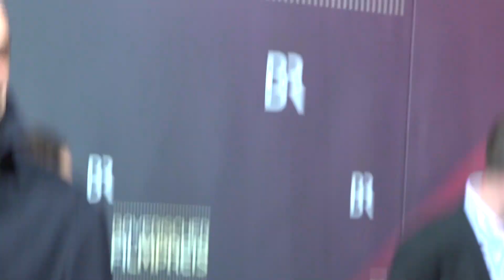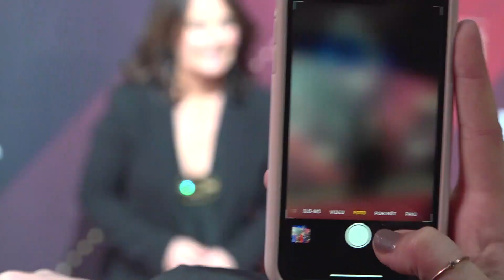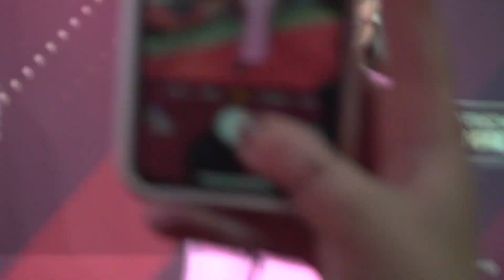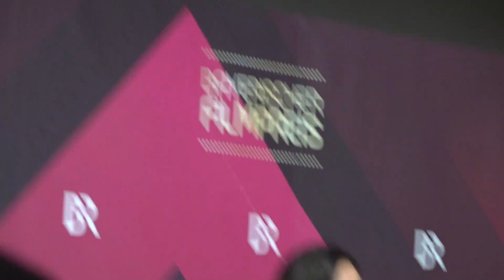Promis und Schauspieler am Roten Teppich zum Bayerischen Filmpreis 2019 am Freitag, 17.01.2020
Roter Teppich zum Bayerischen Filmpreis 2019 am Freitag, 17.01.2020